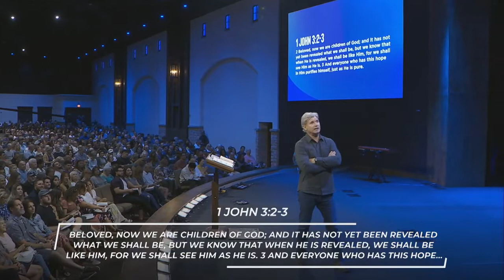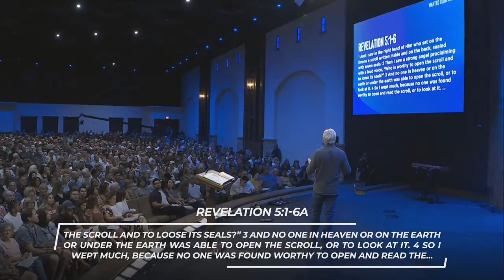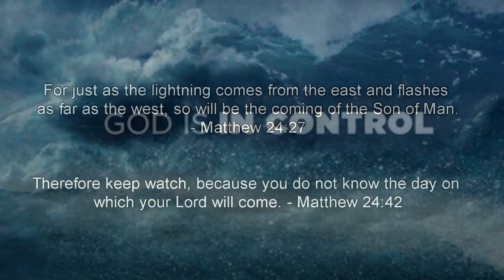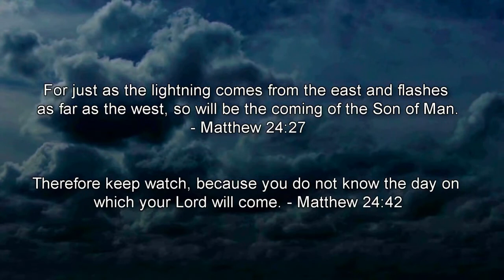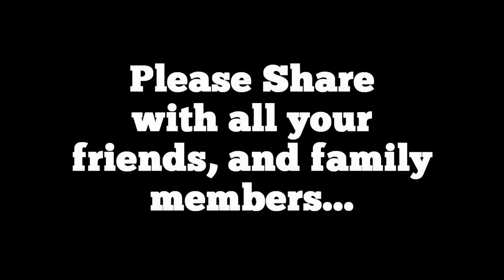"Wanted Dead and Alive” - Romans 5:12-21 (Part 3)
Pastor Jack Hibbs

The conclusion of this three part message define’s the knowledge and questions we must ask ourselves.
Where is your salvation? Getting new life is for the asking and preserved in heaven.

GIVE

When you donate to the teaching ministry of Pastor Jack Hibbs, you join a team committed to knowing God and making Him known. Your gift using the link below is a fast, secure way to help reach the lost with the gospel. We are grateful for your commitment to God's Word and it’s teaching through books, CDs, radio, television, and the Internet.

Calvary Chapel Chino Hills